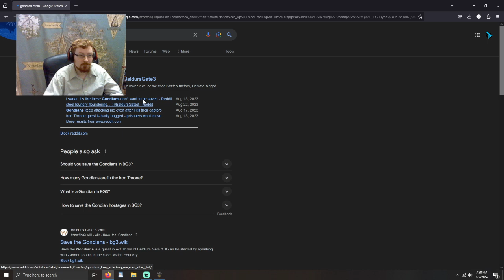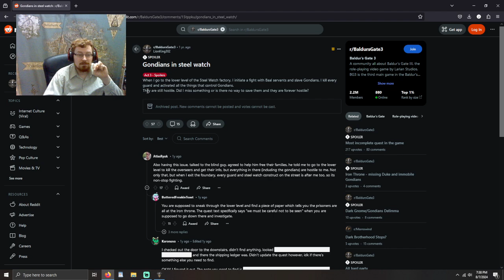Baldur's Gate 3 Playthrough - Episode 54 - Steel Watch Foundry - August 7th, 2024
Continuing our playthrough of Baldur's Gate 3. Thanks for joining me on this adventure!

Playing through Baldur's Gate 3 blind. We have avoided spoilers and know next to nothing about the game. No mods, no googling or wiki, no outside knowledge. A fresh and full run of the game.

Baldur's Gate 3 contains themes of drug use, death, murder, slavery, and more. Not all of these themes may be found in this specific video. Nothing explicit or graphic is shown.